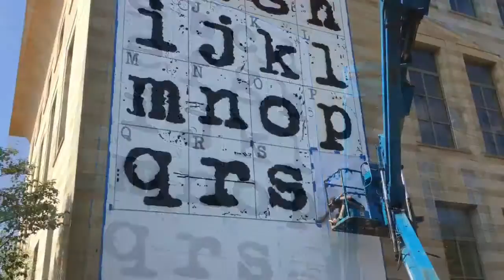WRDSMTH Pow!Wow!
Pow! Wow! Worcester, Ma